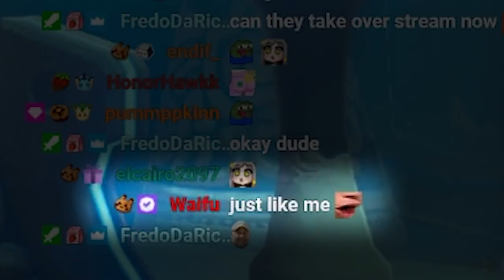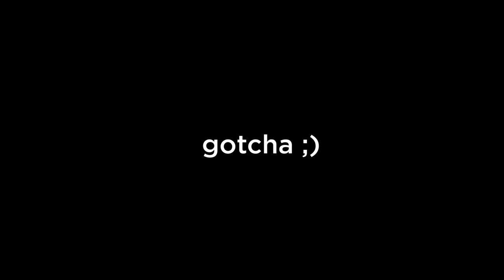Zelda Breath Of The Wild Gameplay Using My BODY As The Controller (HOW DID IT GO??)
Watch me play Zelda Breath of The Wild with the ring fit mod. So what this means is I will be using my body and moving in real life to control the character on the game. Sit back and be prepared to laugh your butt off while watching this video haha. This should fun and entertaining for you! :)

Breath of the Wild is an action-adventure game set in an open world where players are tasked with exploring the kingdom of Hyrule while controlling Link. Zelda has always been a very popular game with the Nintendo game system. If you have a Nintendo Switch, this a game that you should definitely check out.